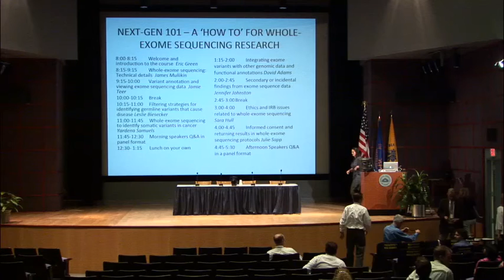Afternoon Speakers Q&A Panel